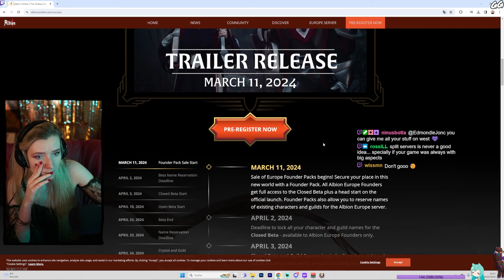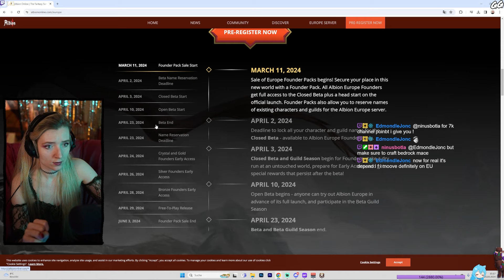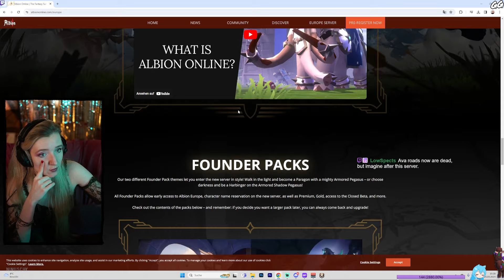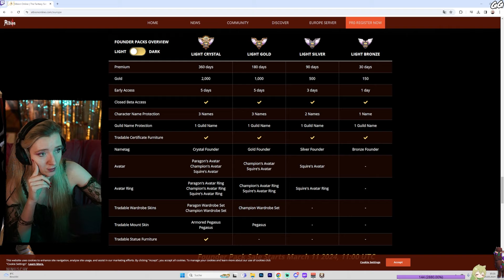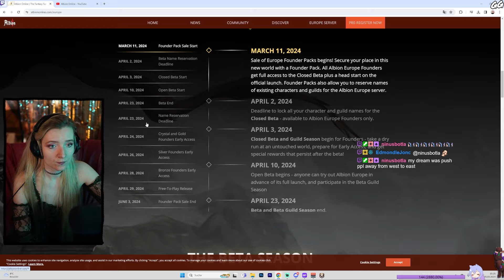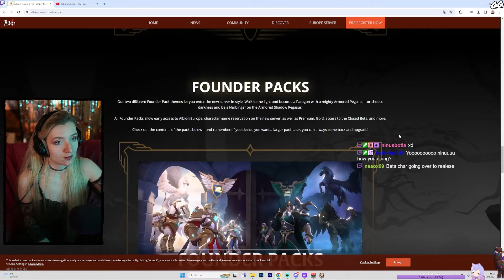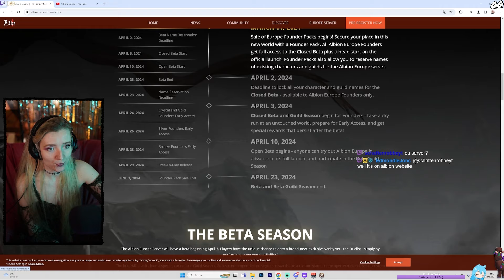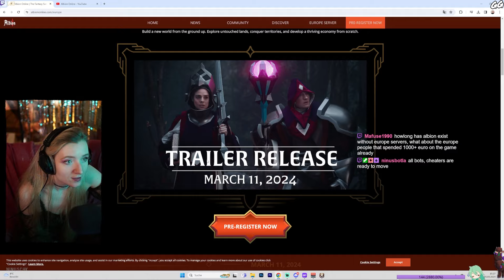BIG NEWS - EU Server Coming in April // ALBION ONLINE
❈Maybe I am live right now..❈